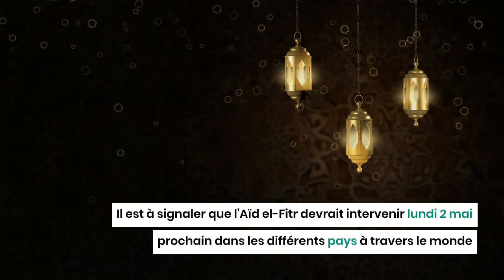Un club de football anglais ouvre son stade aux musulmans pour la prière de l'Aïd el Fitr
Le club de football anglais Blackburn FC a décidé d'ouvrir les portes de son stade à la communauté musulmane établie dans sa ville, pour pour la prière de l'Aïd el-Fitr.